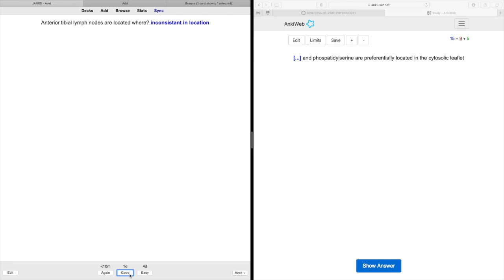First Semester of Podiatry School Recap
@J_LewisPodiatry is my Twitter

@J.LewisPodiatry is my Instagram